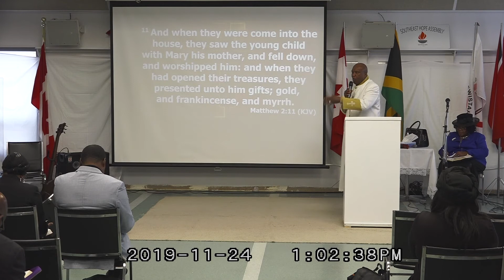The Kingdom Principle of Giving to a King - Pastor Aaron Russell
The Apostle Paul constantly thanked God for many things. He gave thanks for the gospel proclamation.
Romans 1:8
First, I thank my God through Jesus Christ for you all, that your faith is spoken of throughout the whole world.
Paul also thanked God for the generosity of people giving to God's cause. He also thanked God for converts to the gospel.